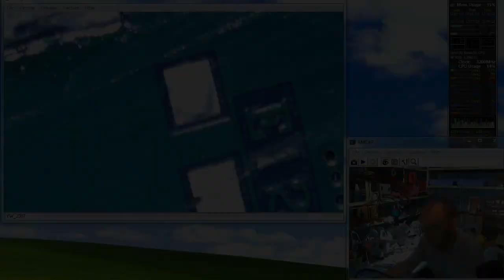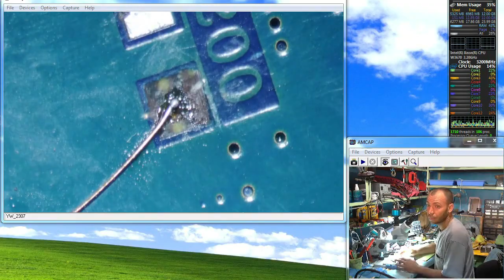طريقة اصلاح عطل ادخل البطاقة samsung E1200y insert sim solution